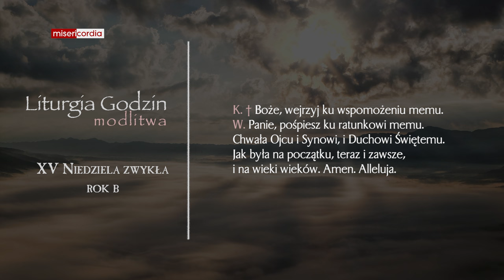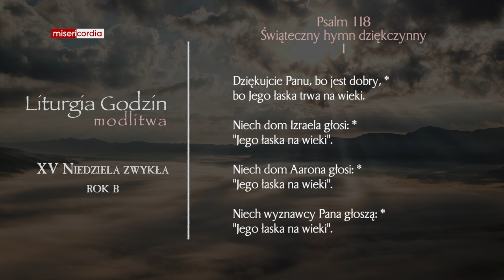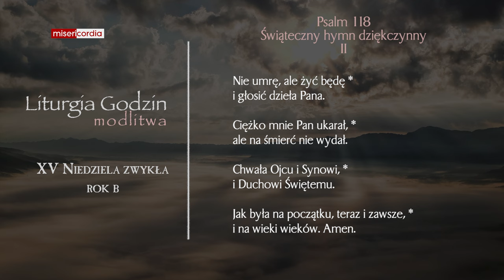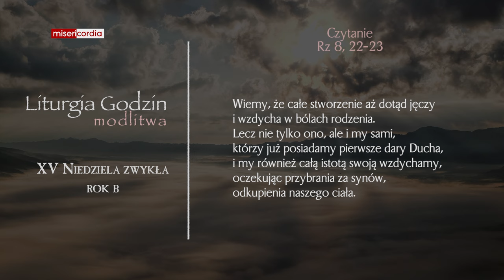Liturgia Godzin | Modlitwa Południowa | XV Niedziela zwykła (rok B)